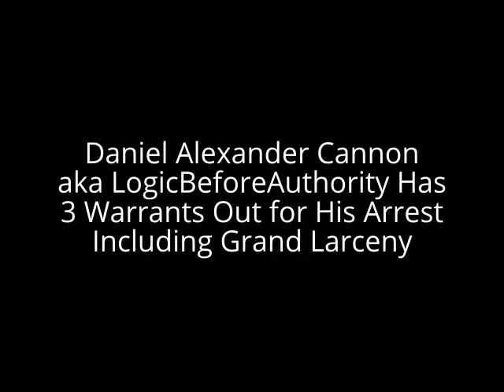Daniel Alexander Cannon Wanted Criminal with 3 Warrants Including Grand Larceny